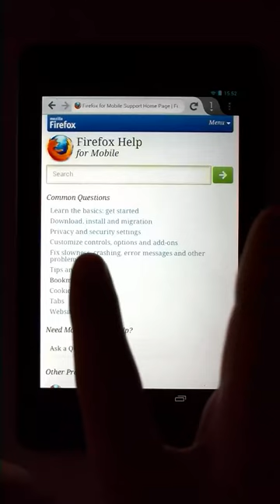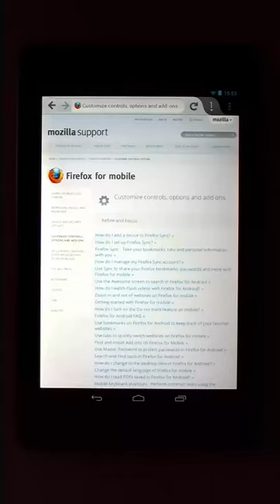Firefox Beta on a Nexus 7 working with TalkBack